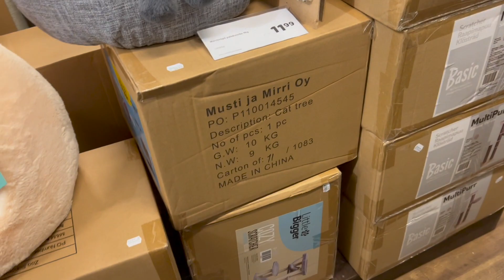MOVIE dekh ke EMOTIONAL hogayi HindiVlogs 138